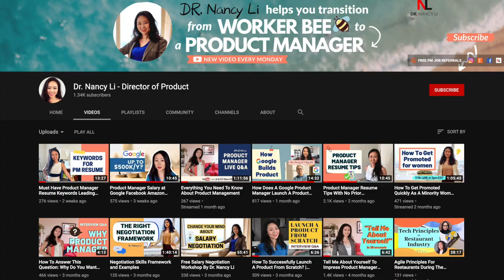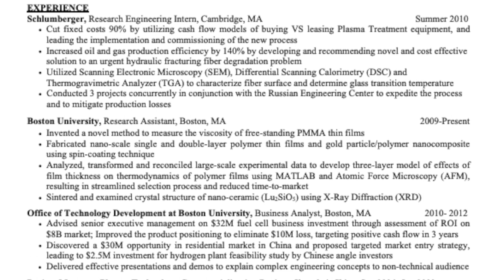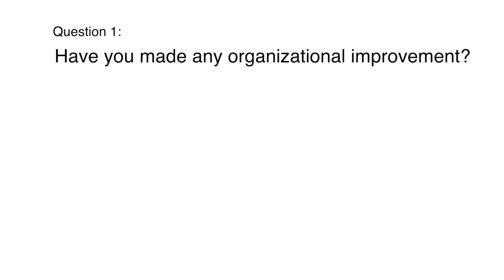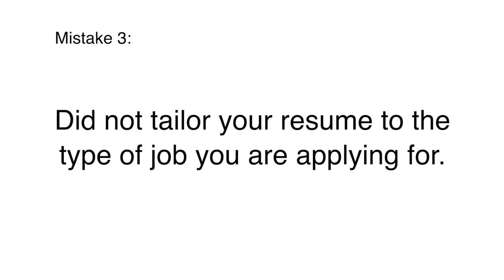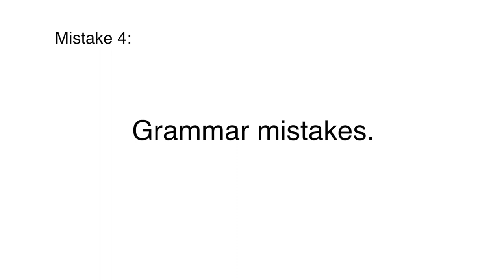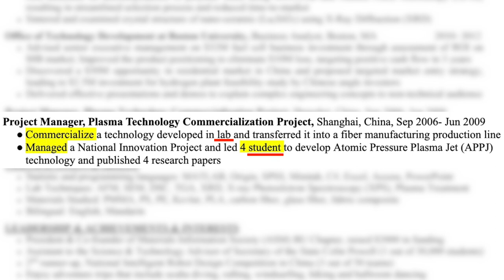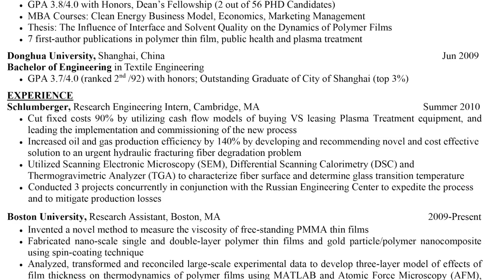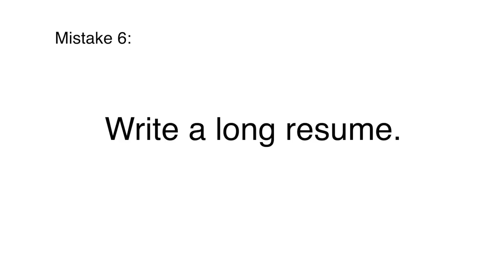6 Product Manager Resume Mistakes That Can Cost You The Job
Do you know your resume mistakes can cost you the job?
If you want to land product manager job interviews efficiently and get call back from the hiring managers. You need to watch out for these 6 common resume mistakes to shorten wait time in your job application process, watch out for the product manager resume mistakes, learn the tips on writing a resume, use the right resume template and resume tips. If you need help with resume writing, you need to watch this video on product manager resume mistakes and tips.

In this video I will share my resume tips and mistakes on product manager resumes to help you get a job interview.

Do you know what is the appropriate length of your resume? How to create impact and make your resume stand out? What is the correct resume length and product management resume pages?

想要高效申请产品经理的职位，来看看这个产品经理简历6个常见错误的视频。